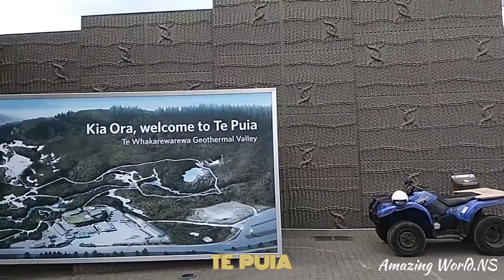Rotorua in New Zealand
Important places of Rotorua , Rainbow springs nature park,Geothermal valley, Maori meeting house & Maori culture , all videography and photographies own,Music:-Acoustic Tropical: Yevhenlokhmatov , Voice: Susmita Samadder